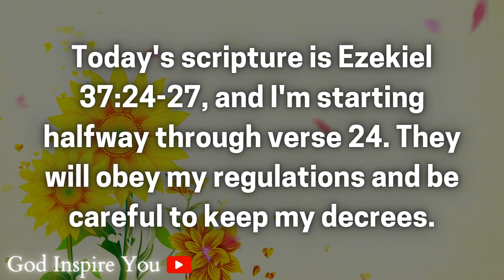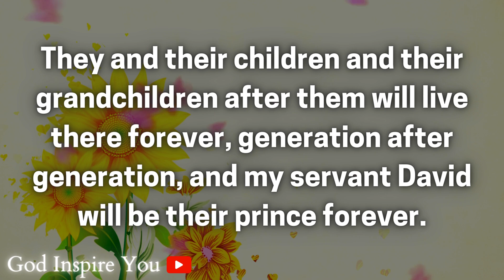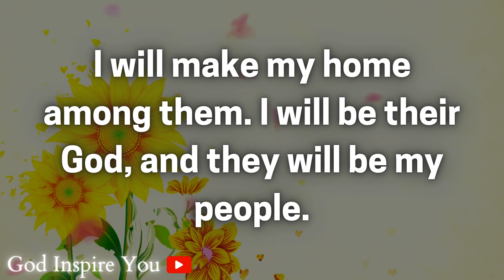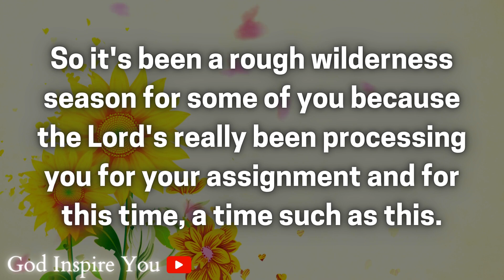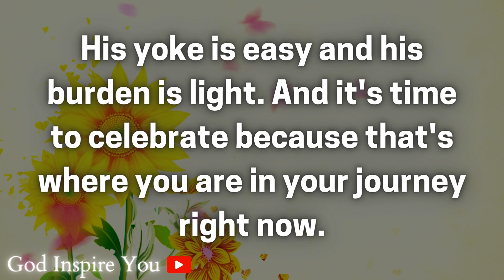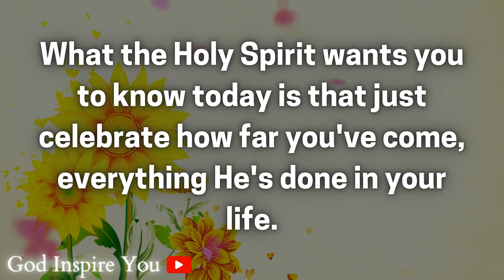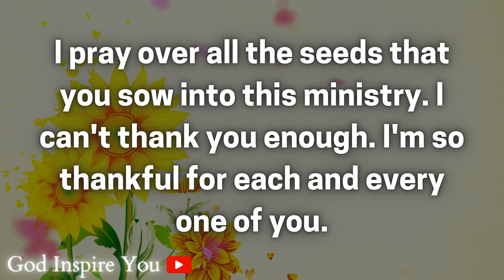God message today || Prophetic word || God's message for you || Word of god